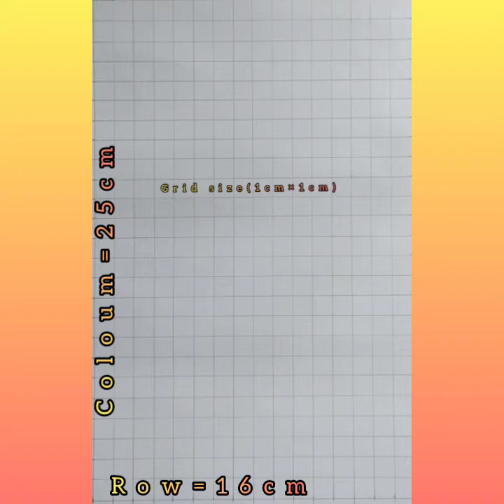Cristiano Ronaldo drawing/ easy grid mathod/ step-1 ,TUTORIAL step by step//SOURAV mad art lover 👨‍🎨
easy grid mathod

line drawing

sourav mad art lover👨‍🎨👨‍🎨👨‍🎨👨‍🎨👨‍🎨👨‍🎨